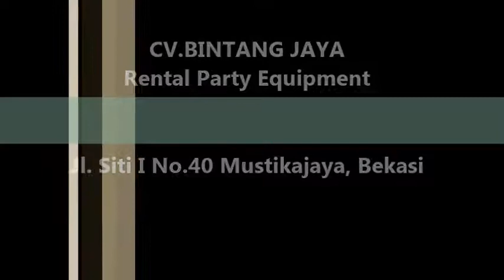Sewa Tenda Cimuning,Mustikajaya Dan Mustikasari Bekasi